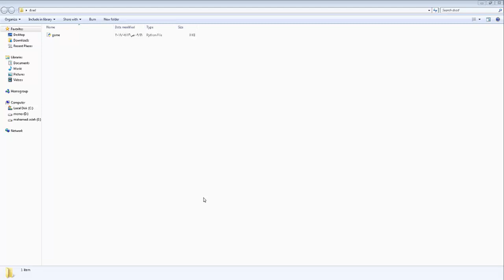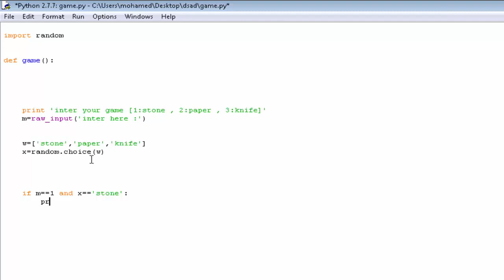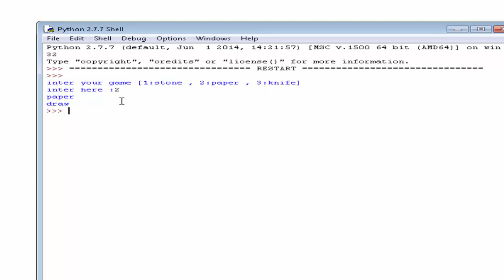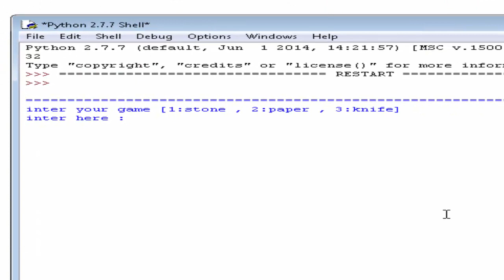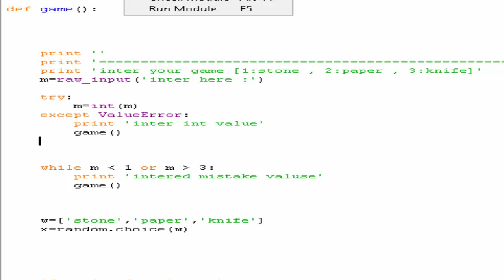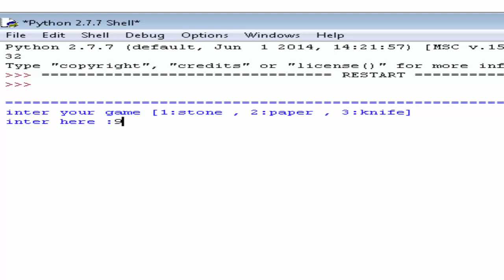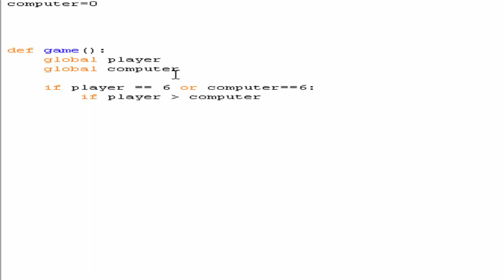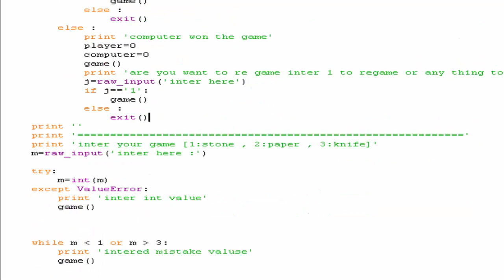عمل لعبة حجر ورقة مقص بلغة بايثون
برمجة وصنع لعبة ( حجر ورقة مقص ) بلغة برمجة بايثون
من سلسلة مشاريع بايثون
رابط الكود :